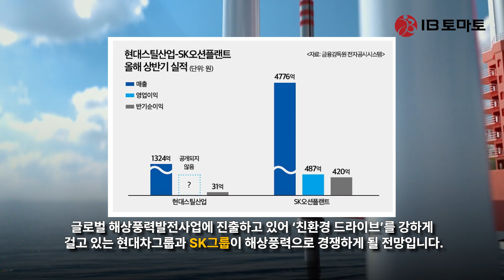현대건설, 현대스틸산업, 해상풍력 사업 추진...SK에코플랜트, SK오션플랜트와 경쟁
현대건설(000720)이 해상풍력시장에 본격 진출해 자회사와의 시너지를 내고 있다. 이에 따라 해상풍력시장에서 글로벌로 무대를 넓히고 있는 SK에코플랜트와의 경쟁이 펼쳐질 것으로 보인다.

현대건설과 현대스틸산업이 시공 중인 제주 한림 해상풍력발전단지 조감도.(사진=현대스틸산업)

11일 건설업계에 따르면 현대건설은 자체개발 해상풍력사업 5개(연간 전력생산량 1.7GW)와 입찰 예정 프로젝트 3개(1.5GW)를 보유하고 있다. 총 사업비 규모는 약 16조원으로 추산된다.

현대건설은 1980년 설립된 철 구조물 전문기업 현대스틸산업의 지분 100%를 소유해 자회사로 두고 있다. 현대스틸산업은 해상풍력 하부기초구조물 제작·설치와 상부 터빈 설치, 유지보수 등 해상풍력건설공사의 전 과정을 수행할 수 있는 역량을 보유하고 있다. 해상풍력 기초 제작 부문 시장점유율은 97%에 달한다. 지난 2017년 준공한 제주 탐라 해상풍력발전단지와 서남해 해상풍력 실증단지 등의 설계·구매·시공(EPC)에 현대건설과 함께 참여하기도 했다.

현대건설은 자회사가 보유한 경쟁력을 바탕으로 국내 해상풍력시장 공략을 가속화하고 있다. 특히 수익성이 높은 설계·구매·시공(EPC) 방식 공사를 직접 지분을 투자하는 자체 사업으로 수행하고 있기 때문에 괄목할 만한 실적 성장세가 기대되고 있다.

실제 현대건설은 현재 제주에서 시공 중인 제주 한림 해상풍력단지 프로젝트에 지분 10%(약 600억원)를 직접 투자했다. 현대스틸산업 역시 이 프로젝트의 하부구조물 제작·설치 및 상부구조물 설치 공사를 맡았다. 신동현 현대차증권(001500) 연구원은 “이 사업의 총 사업비는 6303억원, EPC 공사비는 4933억원으로 대형 화공 프로젝트와 비교했을 때 크지 않은 수준”이라면서도 “현대건설이 지분투자 및 EPC 수행사로 참여한 프로젝트라는 점에서 의의가 있다”라고 평가했다.

현대건설 관계자는 IB토마토와의 인터뷰에서 “국내 운영·시공 중인 모든 해상풍력 단지 건설에 참여하고 있다"라며 "현대건설이 해상풍력사업 전반을 육성하고, 자회사 현대스틸산업과의 시너지를 내기 위해 노력하고 있다"라고 말했다.

현대건설은 지속가능보고서를 통해 “국내 해상풍력 발전 용량은 2030년까지 12GW로 증가할 것으로 예상된다”면서 “국내 시장의 약 30%에 해당하는 총 11조8000억원 규모 공사를 수행하는 것을 목표로 하고 있다”라고 밝혔다.

현대스틸산업도 현대건설과 함께 해상풍력 사업 포트폴리오를 확장하고 있다. 현재 1136억원 규모 전남 자은해상풍력 1단계 100MW 사업과 315억원 규모 제주 한림 해상풍력단지 프로젝트를 수주해 수행하고 있다.

올 들어 실적 성장세도 본격화하는 모습이다. 금융감독원 전자공시시스템에 따르면 현대스틸산업은 지난 2021년 매출 2750억원, 당기순이익 152억원을 달성한 뒤 2022년 매출 2035억원, 당기순손실 13억원으로 ‘마이너스 성장’을 기록했다. 그러나 올해 상반기 매출 1324억원, 반기순이익 31억원으로 반등을 예고할 만한 실적을 올렸다.

재무구조 역시 안정적이다. 지난해 12월 말 기준 현대스틸산업의 자산총계는 5554억원, 부채총계는 801억원으로 부채비율은 17%에 불과했다. 또한 현금성자산도 935억원으로 부채 규모를 훌쩍 넘어선다.

현대차그룹-SK그룹, ‘해상풍력’ 경쟁 예고

현대건설과 현대스틸산업이 국내 해상풍력발전시장 공략을 가속화하는 동안 SK에코플랜트도 자회사 SK오션플랜트(100090)와 함께 글로벌 해상풍력발전사업에 진출하고 있다. 모두 종합건설사와 해상풍력 하부구조물을 생산하는 자회사라는 점에서 공통점을 갖고 있다. ‘친환경 드라이브’를 강하게 걸고 있는 현대차(005380)그룹과 SK(034730)그룹이 해상풍력으로 경쟁하게 될 전망이다.

발전업계에 따르면 국내 해상풍력시장 내 건설사가 참여 가능한 시장은 2030년 12GW, 33조2500억원에 달할 것으로 전망되고 있다.

해상풍력발전시장에서는 SK그룹 계열사들이 한 발 앞서있는 모습이다. 금융감독원 전자공시시스템에 따르면 올해 상반기 SK에코플랜트의 연결 기준 매출은 3조9272억원, 영업이익은 1773억원을 기록했고, 영업이익률은 4.5%에 불과하다. 반면, 같은 기간 SK오션플랜트는 10.1%의 영업이익률을 기록했다. 또한 487억원인 SK오션플랜트의 영업이익은 모회사가 거둔 영업이익의 27.4%에 달한다.

SK오션플랜트는 올 상반기 매출 4776억원, 영업이익 487억원을 기록했다. 매출 1324억원, 반기순이익 31억원을 기록한 현대스틸산업에 비해 높은 영업실적을 보이고 있다.

또한 국내에서 자체 개발사업을 중심으로 해상풍력 프로젝트를 수행 중인 현대건설·현대스틸산업과 달리 SK에코플랜트와 SK오션플랜트는 국내외 도급사업에 집중하고 있다.

최근에는 SK에코플랜트가 국내 기업 최초로 500MW급 해상풍력 운송 및 설치(T&I) 사업을 따냈다. 안마해상풍력으로부터 532MW 규모 전남 영광군 안마도 해상풍력 프로젝트의 해상풍력 T&I 사업의 우선공급계약(PSA)를 체결한 것이다. 향후 이 사업의 착공이 이뤄지면 SK오션플랜트의 참여도 이뤄질 것으로 전망된다.

이같은 시장 환경에 대해 현대건설 관계자는 IB토마토와의 인터뷰에서 "현재 해상풍력 사업은 대용량 터빈을 적용한 사업이 주류를 이루고 있는데, 자체 보유 장비와 국내 네트워크를 활용해 사업을 추진할 수 있는 역량을 보유하고 있다"라며 "기존의 해상 시공능력과 지식재산권 및 특허, 기술 역량을 바탕으로 해상풍력 관련 신사업을 추진하고 글로벌 에너지 전환을 선도할 것"이라고 말했다.